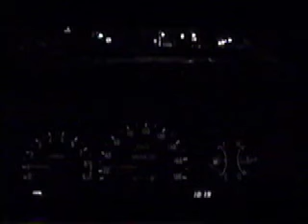私は悲しみを増殖する術しか知らない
2002 video serendipity制作